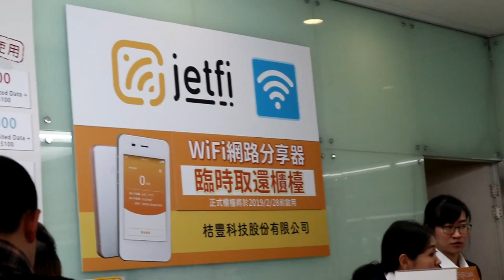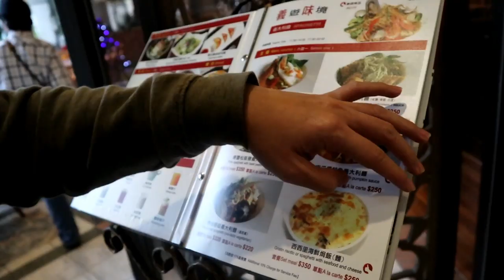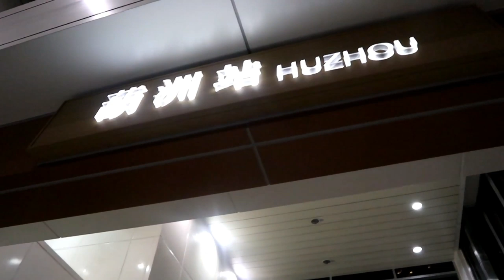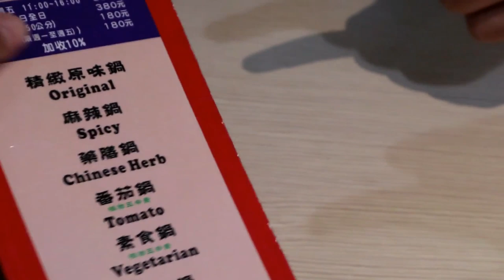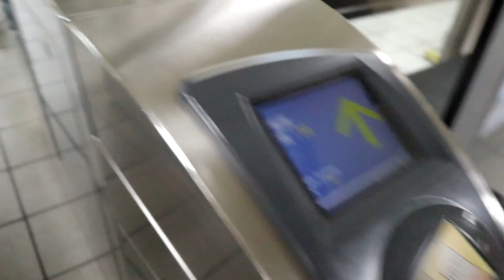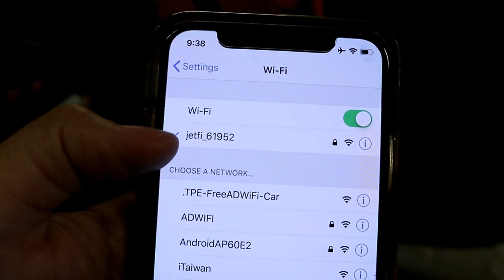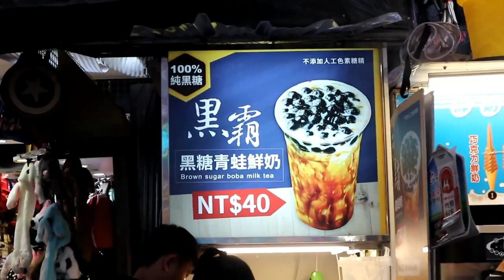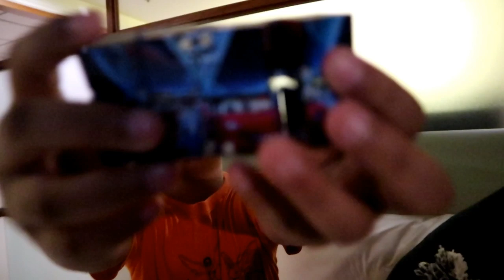TAIWAN DAY 1 : XIMENTING NIGHT MARKET, BEST MILK TEA AND HOTPOT?! | Bianca Magsino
Hooray for another travel vlog! Come with me as I spend my first day in Taiwan in Ximending.
READ FOR MORE  ⬇️
Hello guys! I am Bianca, 20 years old and a student from the Philippines. ♥

Let's get to know each other more..

God bless! 😙